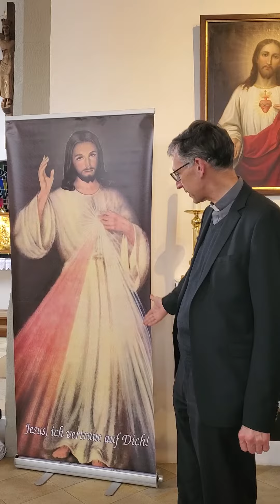Sonntag der Göttlichen Barmherzigkeit, 24.04.2022.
Pater Thomas Felder (FS), Generaloberer vom WERK, Kloster Thalbach, erklärt das Bild vom Barmherzigen Jesus und die Botschaft, die es enthält.